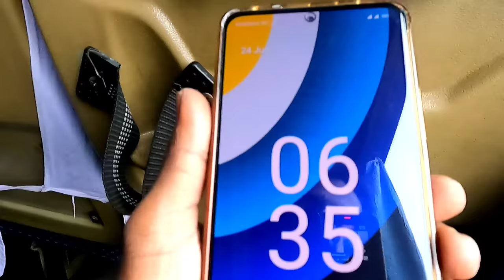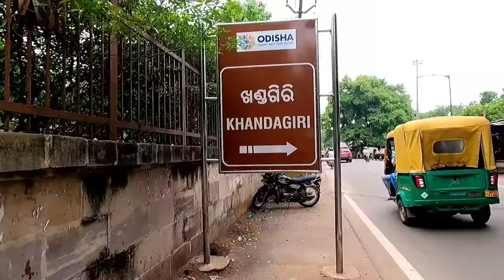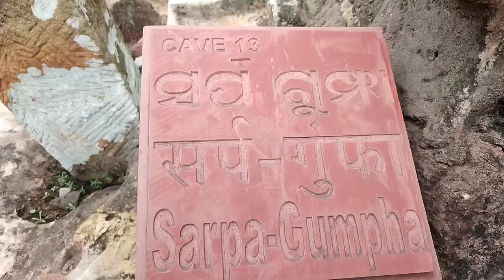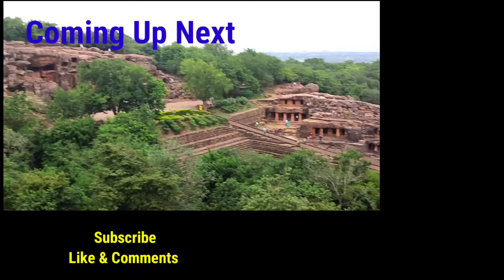পুরী OTDC প্যাকেজে ভ্রমণ | Lingaraj Temple |Udaygiri Khandagiri |Dhauli |Puri Sightseeing |Puri Tour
পুরী থেকে OTDC প্যাকেজে ঘুরে দেখা | Lingaraj Temple | Udaygiri Khandagiri | Dhauli |Puri Sightseeing
Puri Tour Others Videos 👇👇

👉 Puri otdc tour package 👇👇
👉 puri to nandankanan, Lingaraj temple, dhauli shanti stupa, udaygiri khandagiri caves tour, puri to Konark sun temple, Chandrabhaga beach, puri sand art museum, Ramachandi temple, puri to Bhubaneswar tour
👉 tour cost 535 per person for 12 hours journey
👉 puri otdc package tour online booking, puri otdc 📞 phone number
👉 👉 Lingaraj temple.. No entry fee, Lingaraj mandir opening & closing time 👉 open 5:00 am to 9 pm, sandals shoe, camera mobile is not allowed in the temple, for puja. you need a panda ( bharat sevashram sangha panda )
all days opened, otdc time spent here 1 hour
👉 Udaygiri Khandagiri gumpha 👇👇
opening time 9:00 am to 6 pm, udaygiri khandagiri ticket price rs 15+15=30 per person, foreigners rs 200, camera charge 25
all days opened, otdc time spent 40 minutes
👉 Dhauli Shanti Stupa 👇
 Free entry, all days opened
otdc time spent 30 minutes
👉 Nandankanan Zoological Park 👇
Monday totally closed, opening time 8:00 am to 5 pm, Entry fee rs 50 for adult rs 20 for children, toy train rs 50, battery operated vehicles rs 80 and jungle safari by bus rs 60, otdc time spent here 2 hours
👉 konark surya mandir 👇
opening time 8am to 8 pm, entry fee rs 40 per person, konark museum entry fee rs 50, otdc time 1 hour

your quarries : puri Lingaraj temple,puri otdc tour, dhauli shanti stupa history in bengali, dhabaleswar mandir, Udaygiri Khandagiri Bhubaneswar, Udaygiri Khandagiri mandir, Khandagiri udaygiri, Bhubaneswar Lingaraj Mandir, লিঙ্গরাজ মন্দির,পুরী ভ্রমণ গাইড, puri tour plan